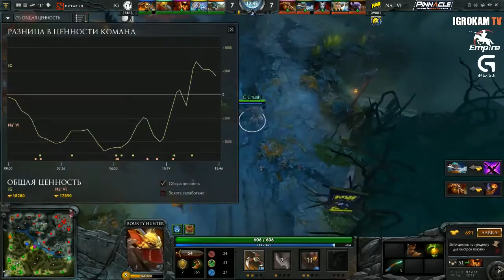Na'Vi vs IG, Game 2, TI5 Group A